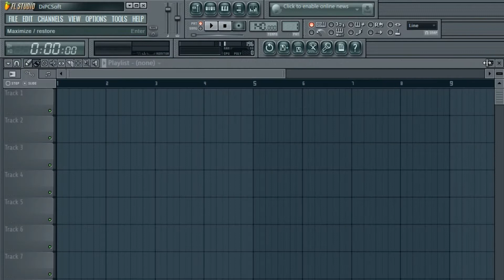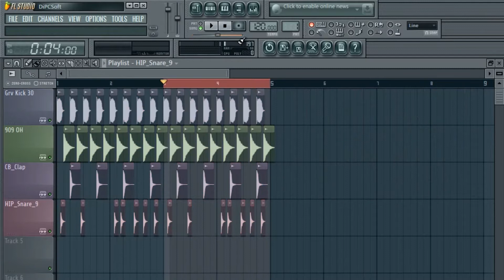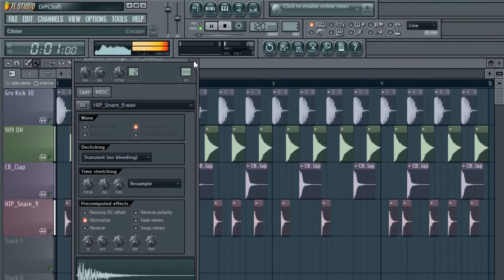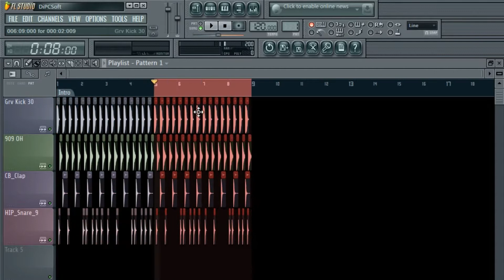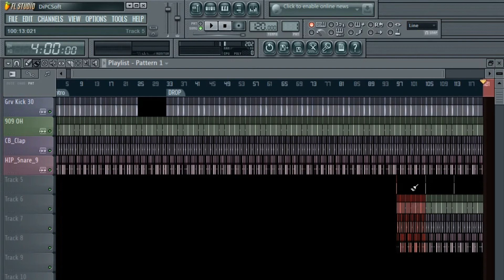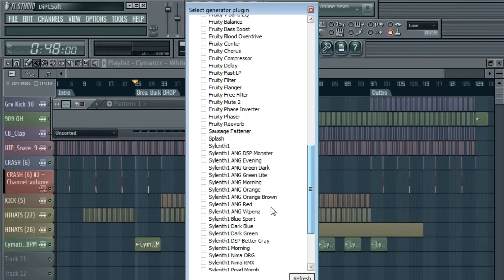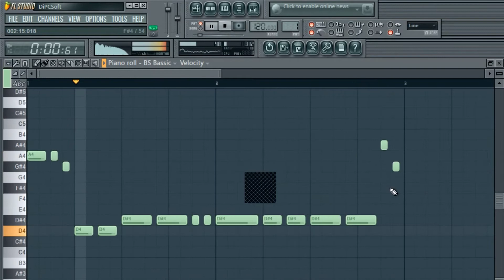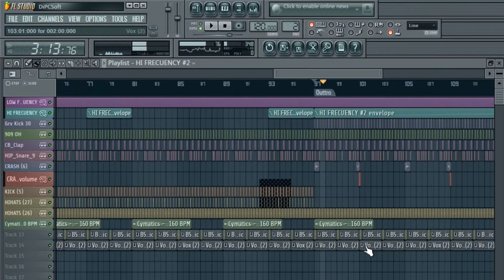¿COMO HACER DEEP HOUSE? + FLP (No es un video serio) | Tutorial FL Studio 11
HEY!

En este video ¡NO! explico como se hace un track de Deep House!!! Simplemente les regalo un FLP para que se guíen, y vean que así básicamente es la base de el Deep House.. y.. prácticamente todas las demás bases del House en general.

Por cierto, en el único momento donde hablo algo super importante es en el minuto " 0:15 " , " 4:31 " y en el minuto " 6:52 "

Si este tutorial te gustó házmelo saber dandole like a este video o simplemente comenta! :D

(Link de un video que es mejor que el mio :,c)

▼ SÍGUEME ▼

Espero que te guste esto ♥

Aqui, ALE...